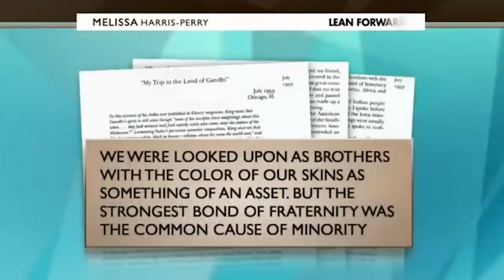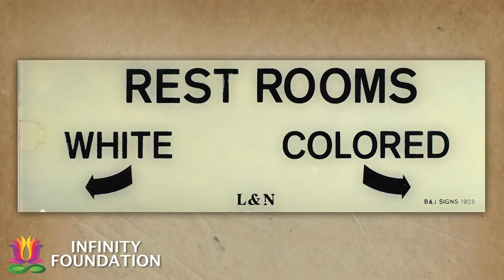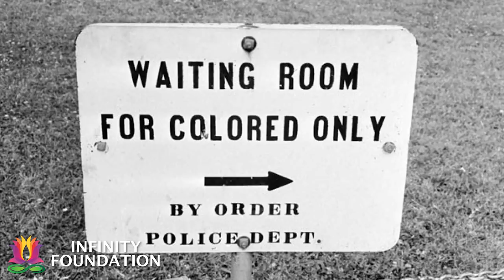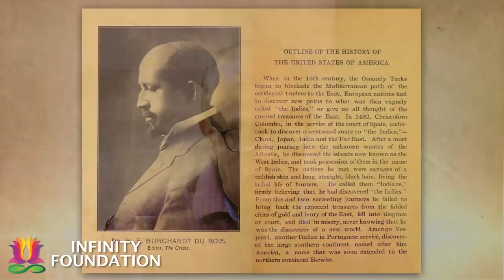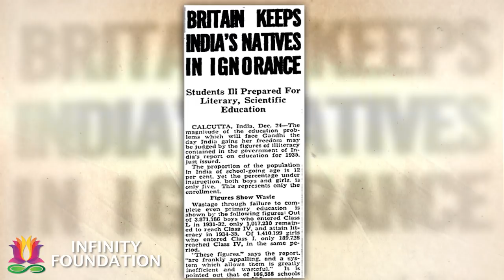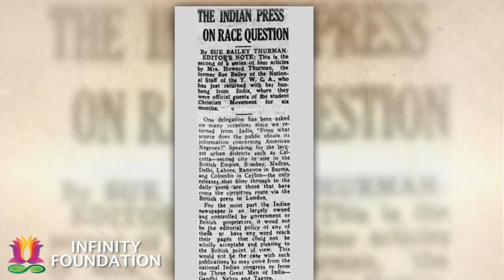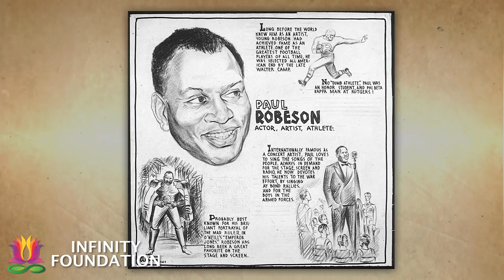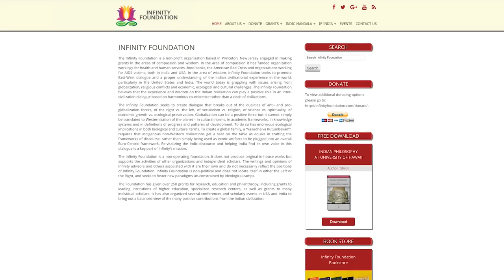Indians and Black Americans Unite Against White Supremacy in USA and Colonial Rule in India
This is the fourth episode in the mini-series. Topics covered:
1. Slavery was abolished in USA. But a backlash by White Supremacists led to criminal laws of racial segregation (called Jim Crow Laws).
2. Eminent Black leaders saw Indians colonized by the British as brothers in their struggle.
3. Lala Lajpat Rai, a major freedom fighter in India and Arya Samaj leader, spent 5 years in USA building political support with Black groups.
4. Black press in USA became active in presenting the Indian side and helped spread awareness.
5. Top Black leaders visited India.
6. Mohandas Gandhi became a major source of inspiration for the mentors of Rev. Martin Luther King, Jr.
7. The Civil Rights movement of Blacks led to new laws on immigration. This is how Indians started entering the USA in large numbers 50 years ago.